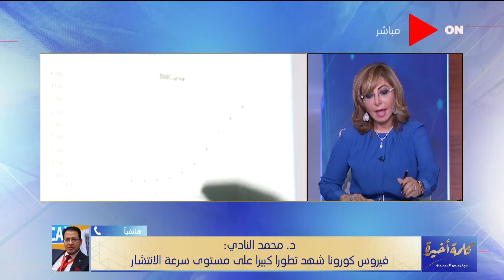عضو اللجنة العلمية لمواجهة كورونا يشرح الفروق بين لقاحات كورونا وأيهما أفضل وأكثر أمانًا